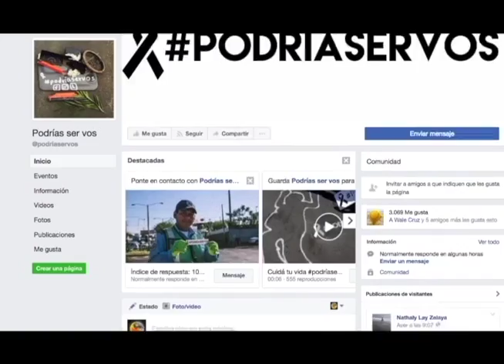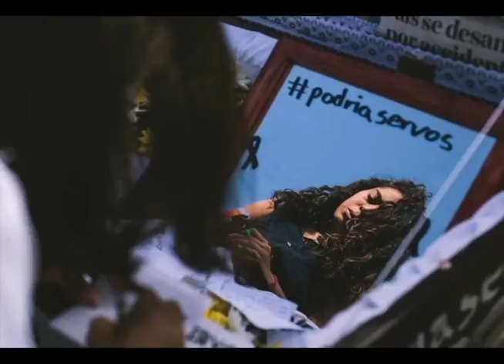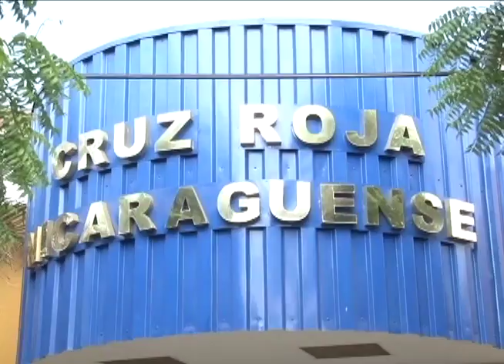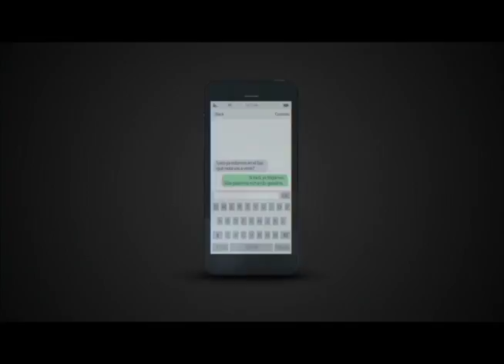Seguridad en la carretera durante la Semana Santa